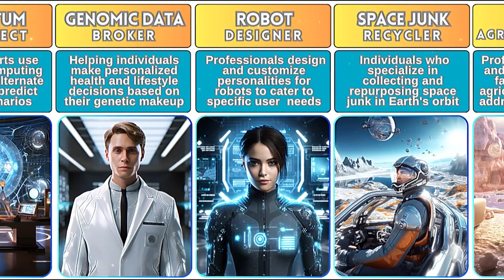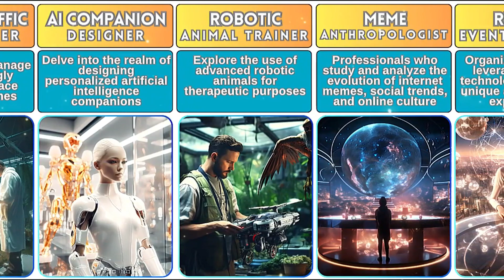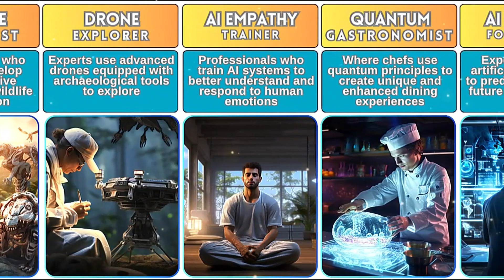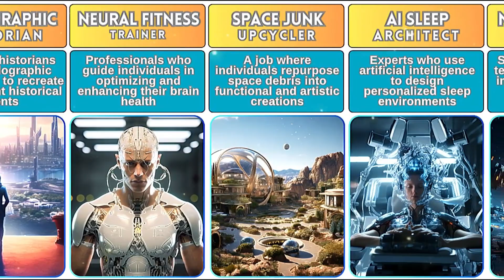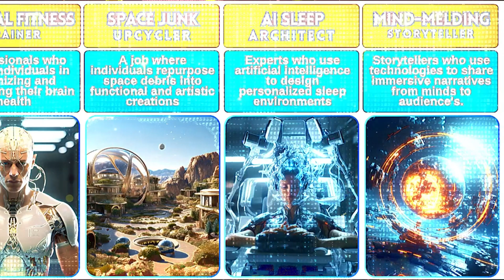The Shocking Jobs AI will Replace in the Future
🚀🔮 **Embark on a Future Odyssey: Jobs You've Never Heard Of | AI, Machine Learning, and More! 🌐💡**

Dive into the uncharted future job landscape with this illuminating video on careers you've likely never heard of! From Artificial Intelligence (AI) and Machine Learning marvels to groundbreaking opportunities in the tech-savvy era, we explore the jobs that are redefining the workforce of tomorrow.

AI Insights:
Explore the evolving field of Artificial Intelligence (AI) jobs and how this transformative technology is reshaping industries and creating unprecedented career paths. Will AI replace graphic designers? What jobs in the creative field are safe from AI takeover? Uncover the real truth about AI's impact on creative professions and the future of job security.

Machine Learning Marvels:
Uncover the limitless opportunities in the dynamic field of machine learning. Discover the top 10 certifications globally, including insights into the most sought-after skills in data science and machine learning. Learn about the demand for AI professionals and the high-paying jobs that await those equipped with the right skills.

Chat GPT Revolution:
Witness the chat GPT revolution and its transformative role in reshaping communication. Explore how you can earn with Chat GPT and make money online leveraging this powerful AI tool. Discover freelance opportunities and the potential for career growth with AI-powered tools like Chat GPT.

Future-Proofing Your Career:
Gain expert career advice on future-proof skills, high-paying jobs, and strategies to navigate job risk. Delve into in-demand skills, top certifications worldwide, and the best investments for a secure financial future. Learn how to make money online and establish passive income streams in this ever-evolving job market.

Investing Insights:
Explore the world of investing with insights into Bitcoin, Ethereum, and the cryptocurrency market. Understand how to navigate market crashes and fluctuations, and gain a comprehensive guide on investing in real estate and stocks. Uncover strategies for creating a robust portfolio and achieving millionaire status through smart investments.

AI Tools & Freelancing Opportunities:
Experience the future of creative work with AI video editing tools and discover how AI can enhance freelancing opportunities. Learn about the different AI tools available and how they are shaping the freelance landscape.